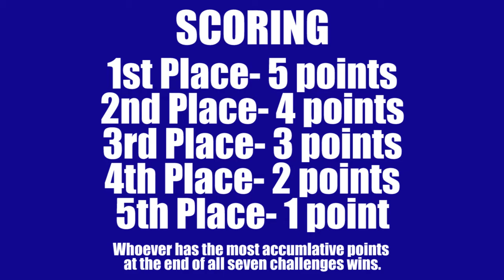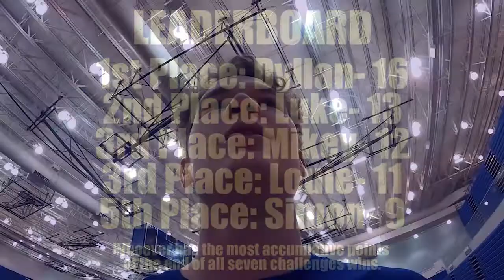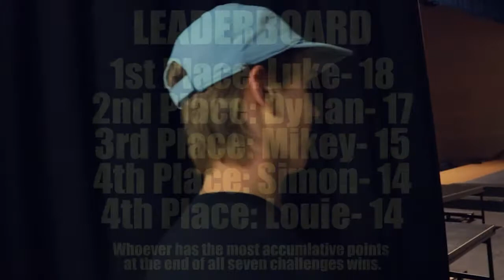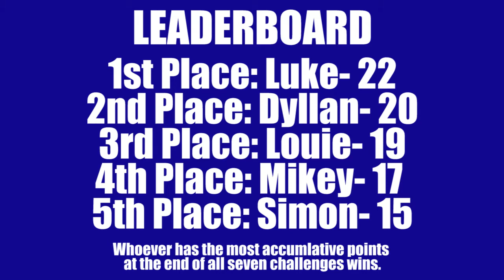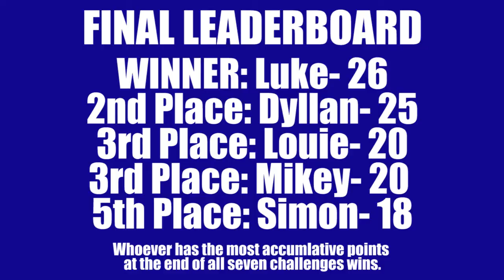Charger Challenge Series Finale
Andy and the team hosts the final Charger Challenge to crown the ultimate champion.